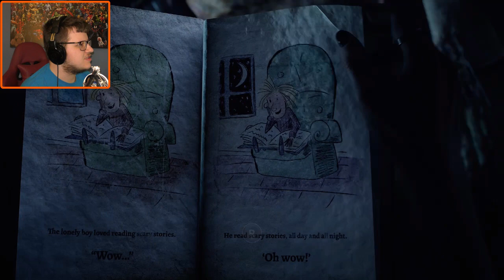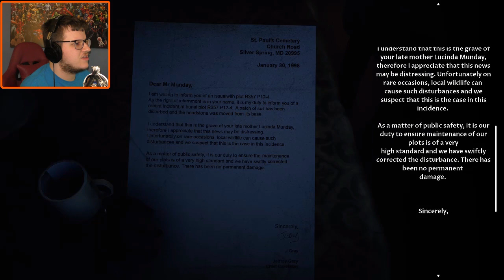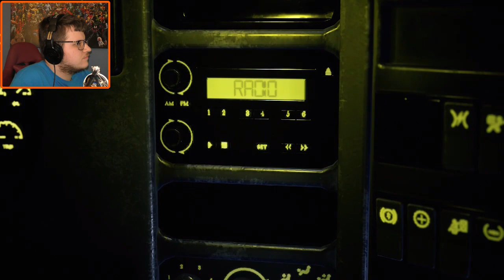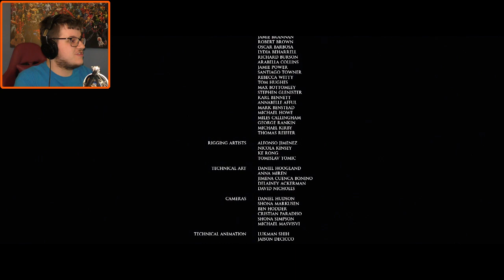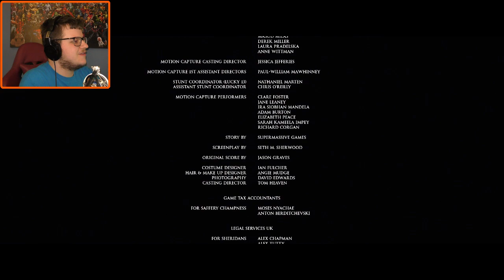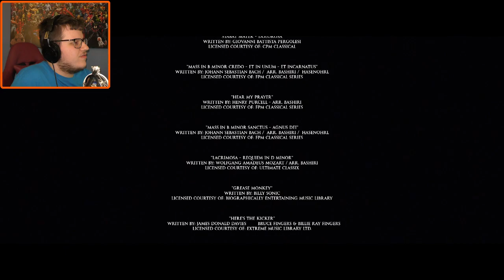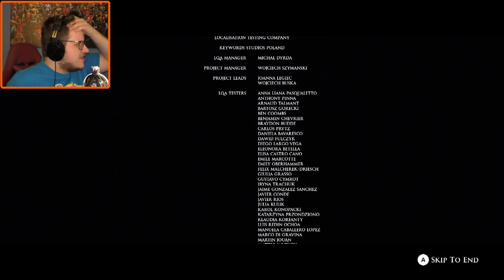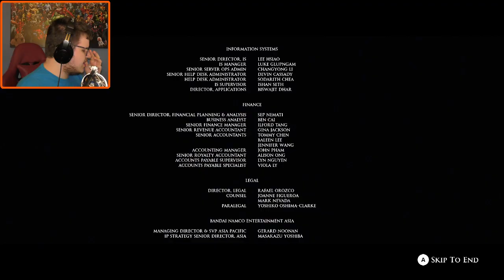Come Again Soon | The Devil In Me Finale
We finally managed to escape Du'Met. Not that it matters.